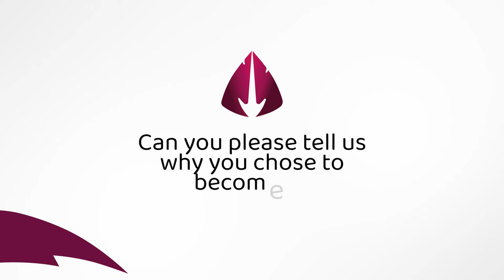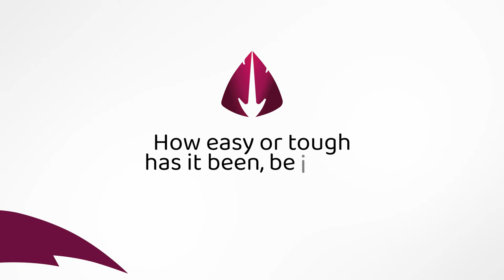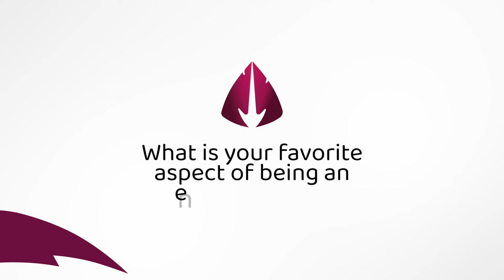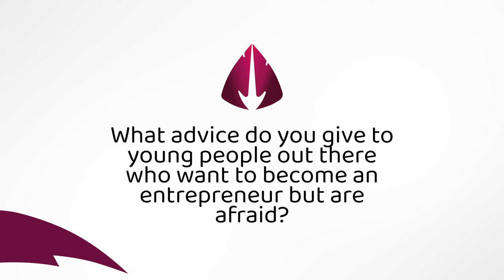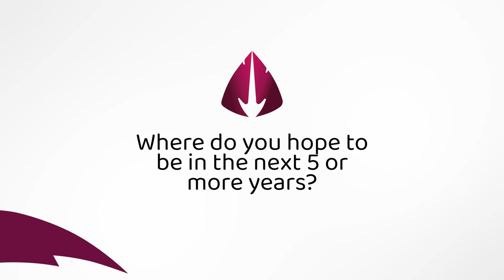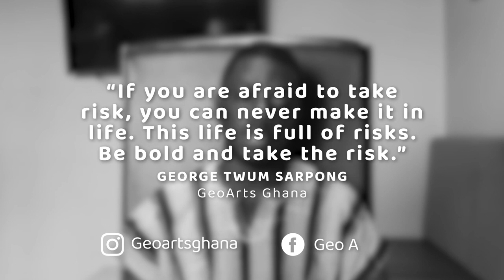Time with Young Entrepreneurs | Episode 2 (GeoArts Ghana)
George Twum Sarpong of GeoArts Ghana tells of his inspiration behind the pursuit of his career. His dreams, experiences, risks and benefits he has, being an Artist and his advice to young entrepreneurs who wants to venture into business.

Enable Notification icon to receive notifications

Arrowheadmedia
...be inspired...